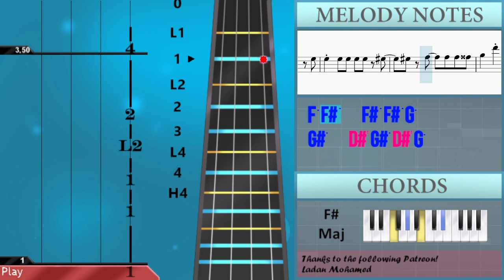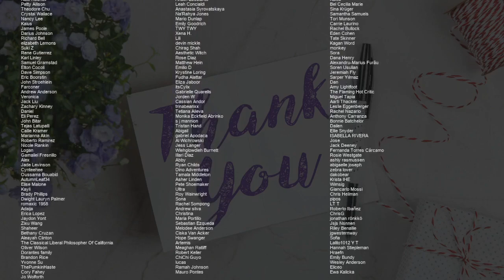How to play the perfect pair by Beabadoobee on Violin (Tutorial)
Comment and let us know how the videos have helped you. It keeps us going! :)The easiest way to learn how to play the perfect pair by Beabadoobee on the violin. It's a violin tutorial for the perfect pair by Beabadoobee.

EasyViolinLesson teaches you to play the your favorite instrument, through easy and simple animation so that you too can learn how to play the perfect pair by Beabadoobee on the violin easily. A violin tutorial with visual animation graphic.

Chords of Violin arrangement:
G# Min   G Aug   B Maj   F Min 7 b5   G# Min   G Aug   B Maj
F Min 7 b5   E Maj 7   E Maj 7   F Min 7 b5   F# Maj   G# Min
G Aug   B Maj   F Min 7 b5   E Maj 7   E Maj 7   F Min 7 b5
F# Maj   G# Min   G Aug   B Maj   F Min 7 b5   E Maj 7   E Maj 7
F Min 7 b5   F# Maj   G# Min   G Aug   B Maj   F Min 7 b5   E Maj 7
E Maj 7   F Min 7 b5   F# Maj   G# Min   G Aug   B Maj   F Min 7 b5
G# Min   G Aug   B Maj   F Min 7 b5   E Maj 7   E Maj 7   F Min 7 b5
E Maj 7   E Maj 7   F Min 7 b5   F# Maj   G# Min   G Aug   B Maj
E Maj 7   F Min 7 b5   F# Maj   G# Min   G Aug

Melody notes of Violin:
G#5   D#6 G#5 D#6 G5
D#6 G5 D#6   G5
F#5   D#6 F#5 D#6 F5
D#6 F5 D#6   F5
B4 A#5     G#5 D#5
C#5
B4 C#5 B4 C#5 C#5 B4 D#5
C#5 B4 G#4       B4 F#5
E5 D#5 B4 B4
C#5   G#4 G#4 F#5
E5 D#5 G#5 C#5
B4 C#5
A#5     G#5   D#5
C#5
C#5 B4 C#5 C#5 B4 D#5
C#5     G#4 F#5
B4 C#5     C#5 C#5 A#5
D#5 C#5   C#5 D#5   A#5
D#5   C#5 C#5 D#5   B5
A#5   G#5   F#5   D#5
C#5 B4       B4 D#5
E5   F#5   B4   C#5
B4 D#5
C#5 A#5
B4 D#5
C#5
B4 C#5       B4 F#5
C#5       F#5
B4 C#5
A#5 A#5     G#5 D#5
B4 C#5
G#5 F#5     D#5 C#5
B4 G#4       B4 F#5
C#5       F#5
B4 D#5
C#5 A#5
B4 D#5
G#5 C#6 C#6 C#6 C#6 D#6
D#6 E6   D#6 C#6 B5
B5   B5 B5 C#6 D#6   C#6
F5 F#5   F#5 F#5 G5
B5   B5 B5 C#6 D#6   C#6 D#6
C#6 C#6 C#6 B5 G#5
D#6 G5 D#6